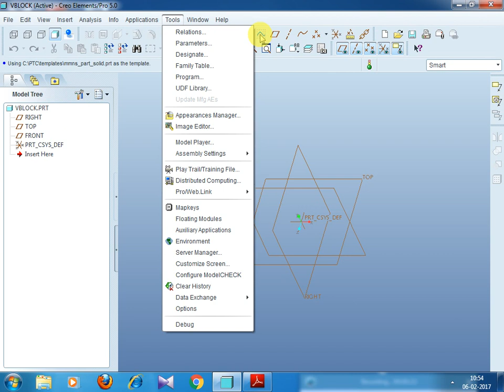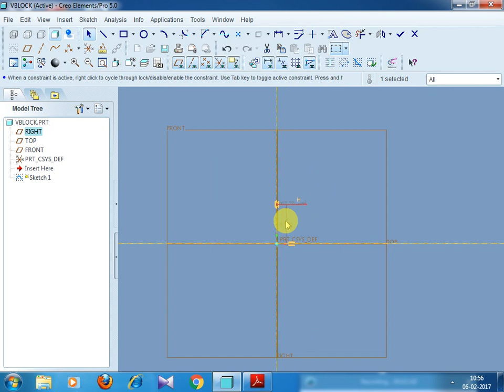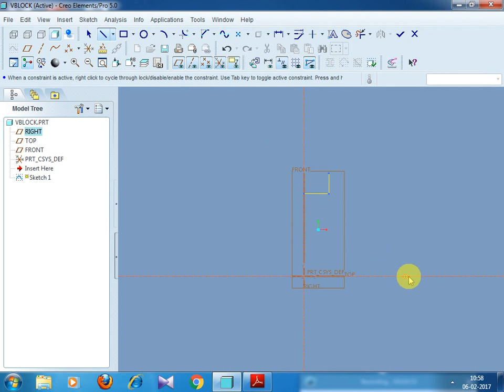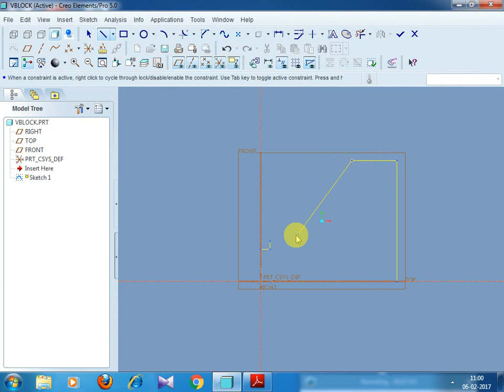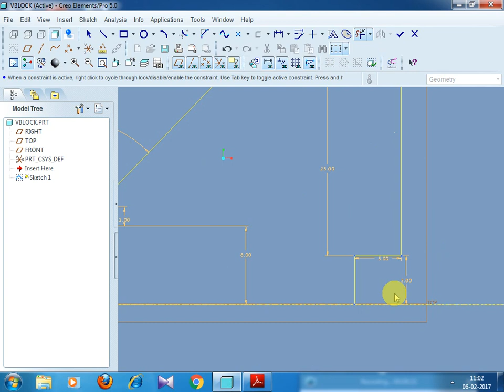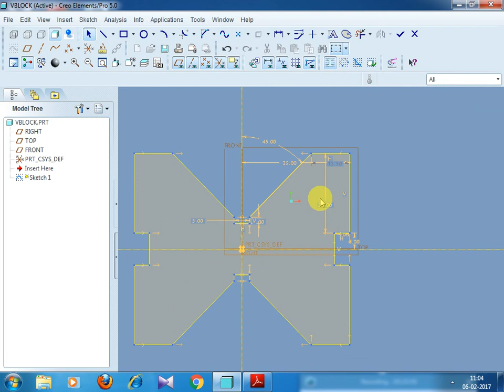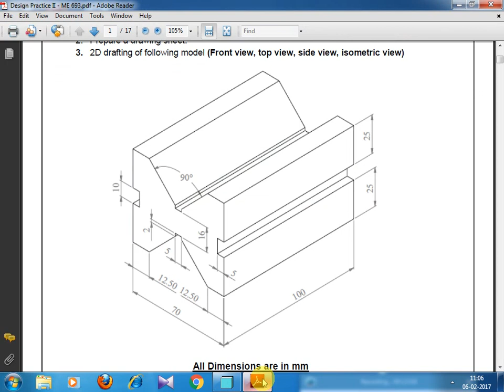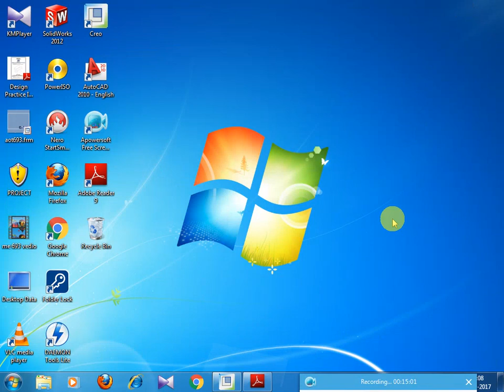V Block making in Creo 4.0/ Pro E || Full video || Arpan Paul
Welcome to my official Youtube channel "Arpan Paul".
    In this video you will see V block making in creo/ Pro E full video.